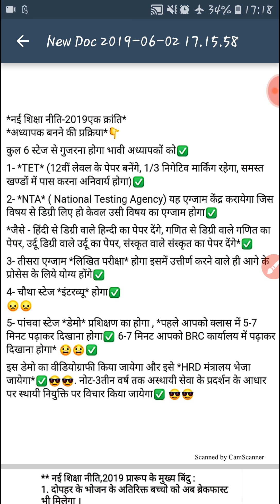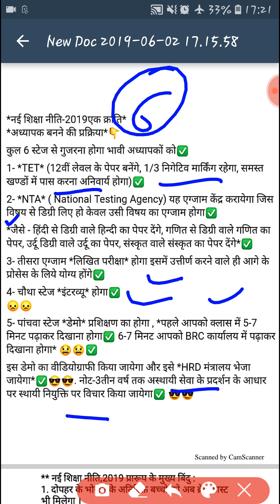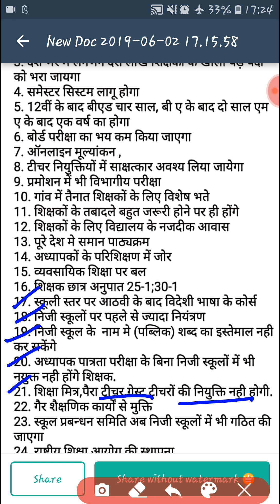Teacher ( अध्यापक ) बनने के लिए नई नीति - 2019 || अब क्या - क्या करना पड़ेगा टीचर बनने के लिए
Full Details देखे